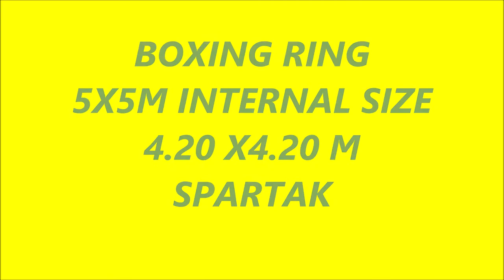BOXING RING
BOXING RING 5 TO 5M OUTDOOR SIZE, INTERIOR BETWEEN 4.20 TO 4.20 M, WITHOUT JOINING, LEATHER LEATHER RELIEF 5 STEEL AND STEEL